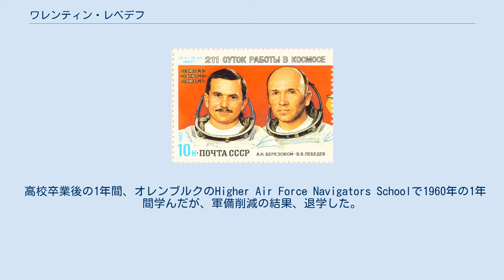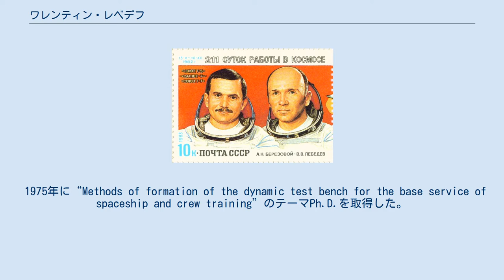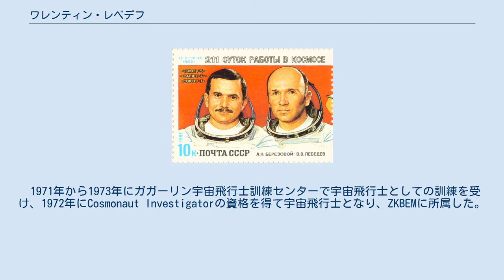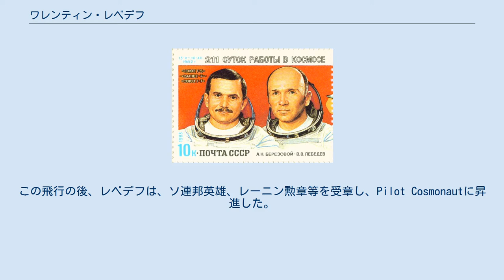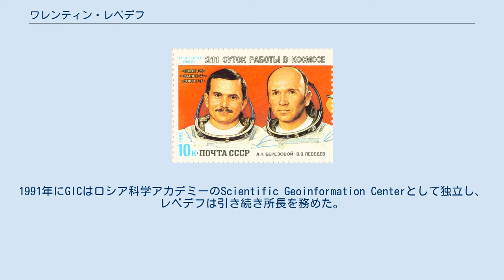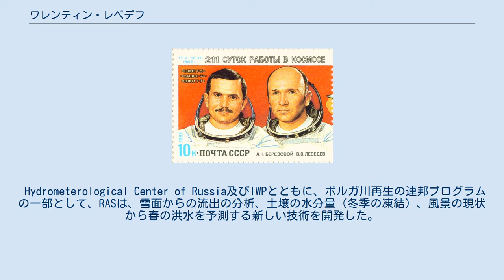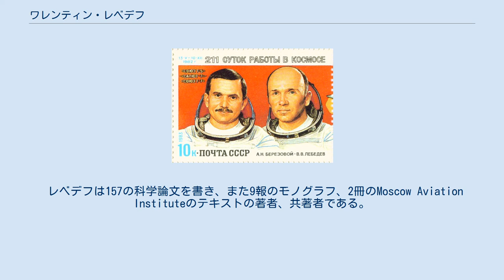ワレンティン・レベデフ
ワレンティン・レベデフ(Valentin Lebedev、1942年4月14日-)は、モスクワ出身のソビエト連邦の宇宙飛行士で、2度の宇宙飛行を経験した。
1982年には、アナトリー・ベレゾボイとともに221日間に渡り、宇宙ステーションサリュート7号に滞在し、ギネス世界記録に認定された。
 1989年以降は科学研究活動を行い、1991年にはロシア科学アカデミーでScientific Geoinformation Centerを開設して現在までセンターの所長を務めている。
彼自身はロシア科学アカデミーの客員会員、教授、ロシア連邦名誉科学者である。
 高校卒業後の1年間、オレンブルクのHigher Air Force Navigators Schoolで1960年の1年間学んだが、軍備削減の結果、退学した。
Moscow Aviation Instituteで学問を続け、1966年に卒業した。
 1975年に“Methods of formation of the dynamic test bench for the base service of spaceship and crew training”のテーマPh.D.を取得した。
1985年には“Methods of carrying of astrophysical explorations aboard of orbital stations”のテーマで博士号を取得した。
 Moscow Aviation Institute卒業後、レベデフは23年間に渡って、Soviet Scientific Production UnionのCentral Design Bureau "Energy" (SPU "Energy")に、エンジニア、シニアリサーチフェロー、インストラクターとして勤めた。
 1967年、ゾンドがインド洋に帰還した後、位置特定、救助、修復のための第8次海軍艦隊の遠征に参加した。
 1968年、レベデフは、月を周回して地球に戻ってきたゾンド5号の支援のためにムンバイの専門家を率いた。
彼はその後もソユーズ宇宙船、ソユーズT、サリュート4号、サリュート5号、サリュート6号について、飛行、設計、試験、制御等の技術的な仕事に携わった。
 1971年から1973年にガガーリン宇宙飛行士訓練センターで宇宙飛行士としての訓練を受け、1972年にCosmonaut Investigatorの資格を得て宇宙飛行士となり、ZKBEMに所属した。
最初の宇宙飛行は、ピョートル・クリムクとともにソユーズ13号に乗り、1973年12月18日から26日まで地球を周回した。
この飛行の後、レベデフは、ソ連邦英雄、レーニン勲章等を受章し、Pilot Cosmonautに昇進した。
 1982年には、アナトリー・ベレゾボイとともに、12月10日から5月13日まで、211日間、サリュート7号に滞在した。
このミッションの間、レベデフは300を超える科学実験を行った。
211日間の宇宙滞在は、当時のギネス世界記録であった。
この飛行の後には、2度目のソ連邦英雄、レーニン勲章等を受章した。
 1993年に宇宙プログラムから引退した。
2000年、宇宙飛行士としては初めて、ロシア科学アカデミー会員に選ばれた。
 2度目の宇宙飛行から戻った後、レベデフは宇宙航行学及び地理情報学の分野の専門家として著名になった。
 1989年から1991年まで、Institute of Geography AS USSRのDeputy Director of Scienceとして勤め、科学界に身を置くことになった。
同時に、この研究所の一部であるGeoinformation Center (GIC)の所長代理を務めた。
1991年にGICはロシア科学アカデミーのScientific Geoinformation Centerとして独立し、レベデフは引き続き所長を務めた。
 レベデフのリーダーシップの下で、エコシステムのダイナミクスを著すマップを作る統合的な技術が開発された。
この技術で自然環境の多層マップを作ることが可能になり、経時変化を見ることができる。
これらのマップは、モスクワ環状道路の交通汚染による国土、表流水、地下水、植生等の変化をモニターするEcological Geoinformaion System of the...